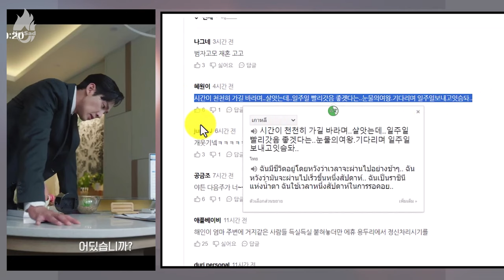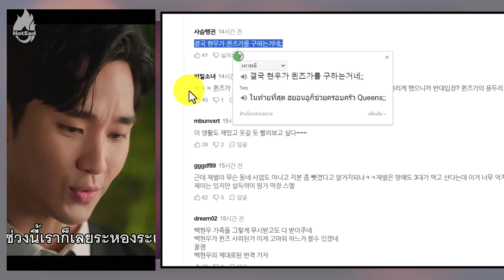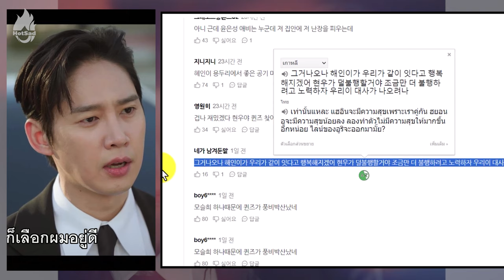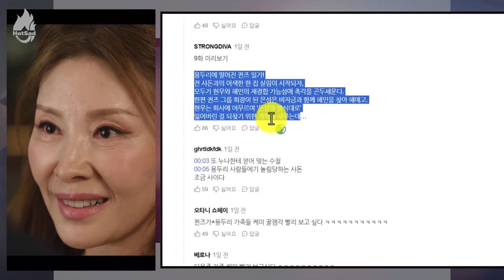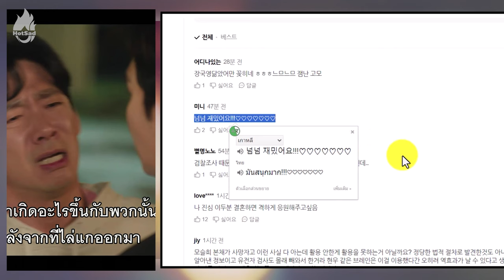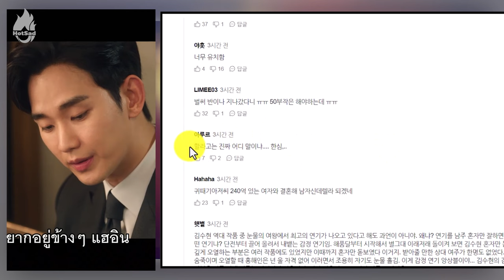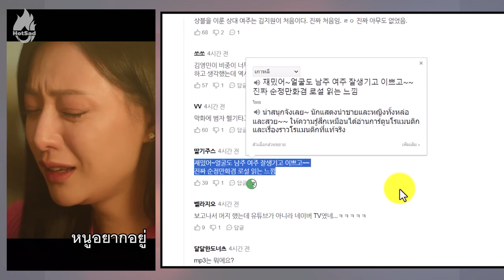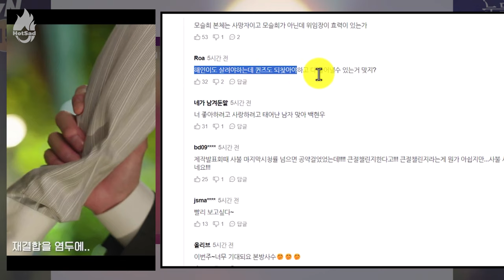อินไม่แพ้ไทย คอมเมนต์เกาหลีใต้ หลังดู Queen Of Tears ราชินีแห่งน้ำตา EP.7-8